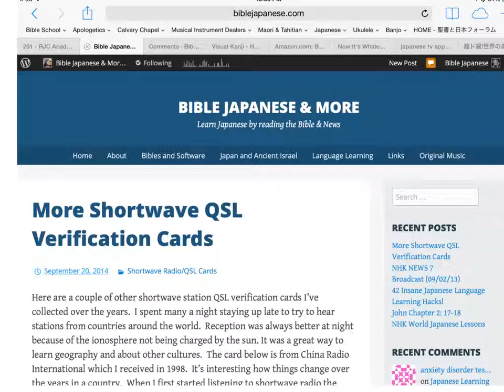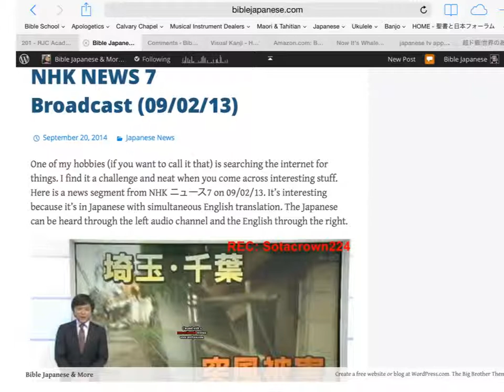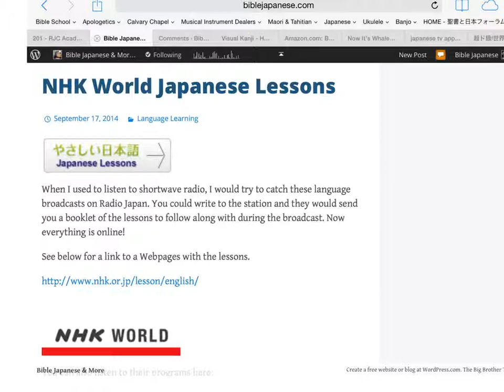Bible Japanese and More Blog